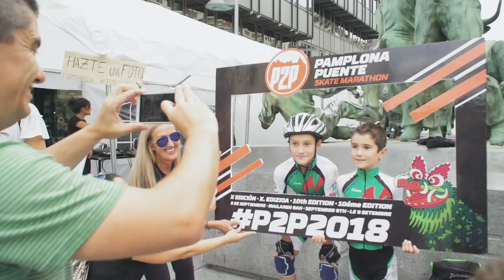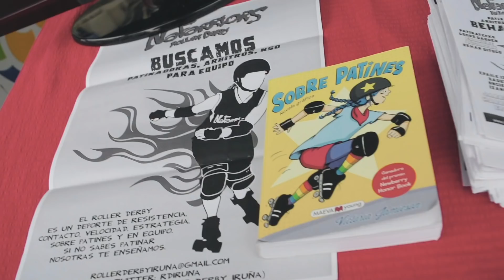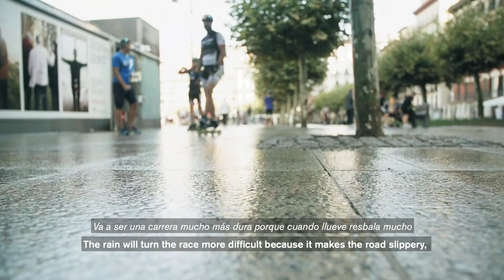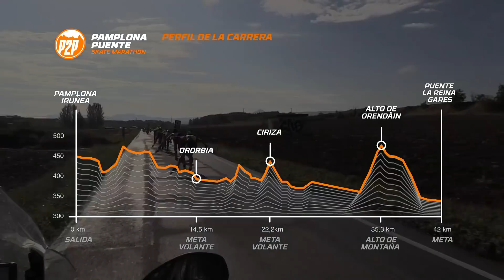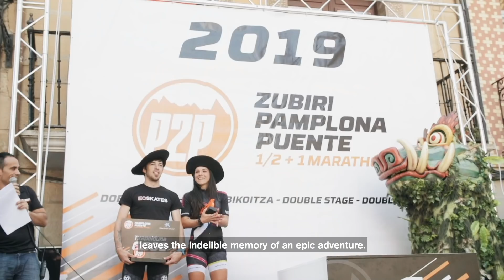Resumen P2P2018 Summary - extended version / versión extendida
Extended version of the summary of P2P2018 (Tenth Edition) held on September 9, 2018.
Versión extendida del resumen de la P2P2018 (Décima edición) celebrada el 9 de Septiembre del 2018.